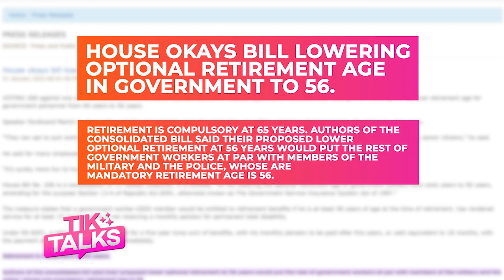Retirement Ibababa sa 55? | Tiktalks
Retirement ba kamo gusto pang ipababa sa 55? Eh pano kung di pa handang magretiro at wala pang ipon? Ano ba ang dapat na mandatory age of retirement?